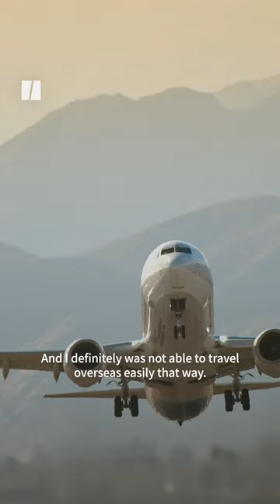Part 3: How I Overcame My Fear Of Flying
In an essay for HuffPost, guest writer Leigh Stuart shares how she overcame her intense fear of flying, which was putting her professional cellist career at risk. “The year I turned 30, I lived in New York City with my cello, two adopted tabby cats and my boyfriend, Brian. He and I ran a contemporary classical ensemble … we booked many concerts around the country,” she writes. “I had also committed to a three-week tour in East Asia with another band. Finally, my dream of performing for a living and traveling the world to play music felt within reach. Yet [my fear of flying] stood in my way.”